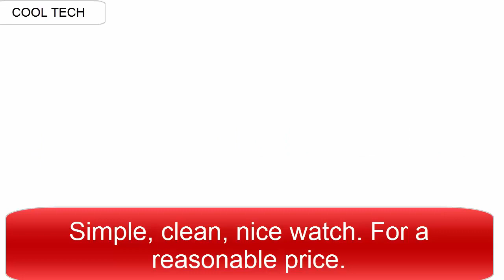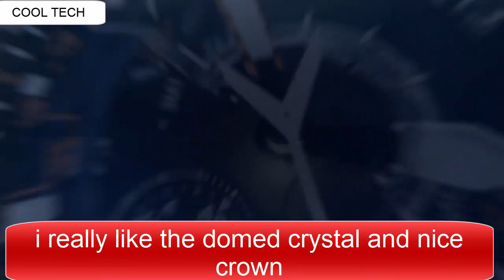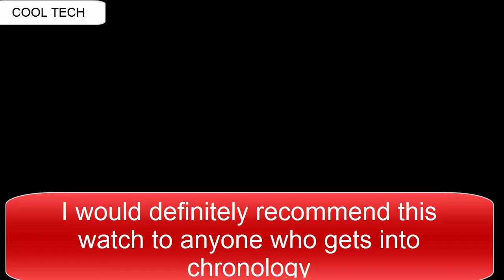Top 8 New Budget Citizen Watches to Buy in 2020 | Best New Citizen Watches 2020!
Amazon Product Links:

20. Citizen SATELLITE WAVE GPS F950 - CITIZEN Titanium
Technology 50th Anniversary Limited Model

19. Citizen - Men's Watch BZ1001-86E

18. Citizen Eco Drive SATELLITE WAVE GPS watch

17. Citizen ChronoTime A-T BY0100-51H

16.Citizen L Sunrise EM0320-59D

15. CITIZEN watch PROMASTER Promaster Eco-Drive Diver
200m BN0191-80L Men's

14. Citizen Promaster Altichron

13.CITIZEN Eco-Drive Red Arrows Skyhawk A.T

12. CITIZEN Eco-Drive One Flagship Model AR5004-59H
Men's

11.Citizen Men's Eco-Drive Proximity Smart Watch,
BZ1000-54L

10. Citizen BZ7005-74E [Eco-Drive Riiiver]

09.Men's Citizen Eco-Drive Promaster Skyhawk A-T
Chronograph Black Bracelet Watch JY8075-51E

08.Citizen Watches Men's BN2038-01L Aqualand

07.Citizen Ladies Elektra

06.Citizen CC7015-55E Satellite Wave Promaster Sky
30th Anniversary GPS-Timekeeping Super Titanium Watch

05.Citizen Eco-Drive Men's BN2029-01E Promaster
Aqualand Depth Meter Analog Display Black Watch

04.Citizen Men's Promaster Altichron Rubber Strap
Watch

03.Citizen Men's 'Signature' Mechanical Hand Wind
Stainless Steel and Polyurethane Dress Watch,
Color:Black (Model: NB4018-04E)

02.Citizen Men's JY8035-04E Navihawk A-T Eco-Drive
Perpetual Chrono Strap Watch

01.Citizen - Satellite Wave (CC3005-85E)